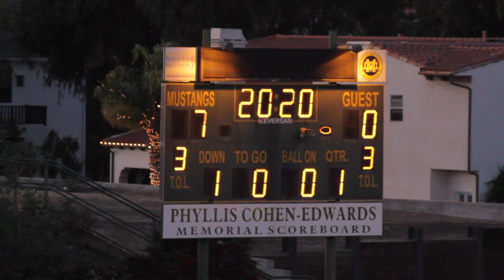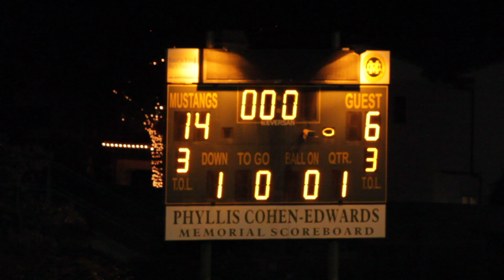2017-11-19 D10 Crimson Tide vs Seahawks